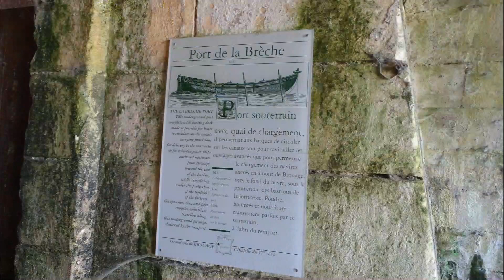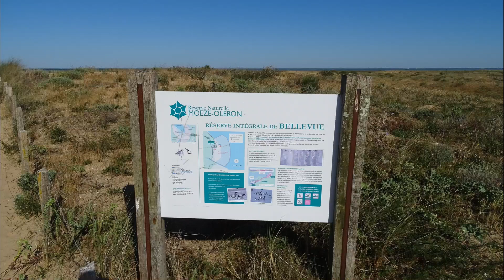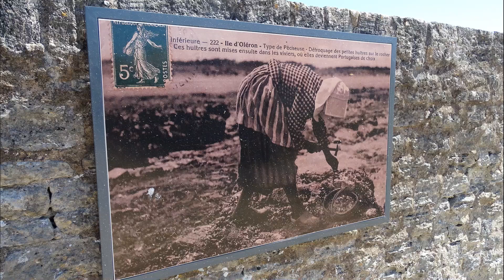La Citadelle de Brouage,Ile d'Oléron,Charente Maritime